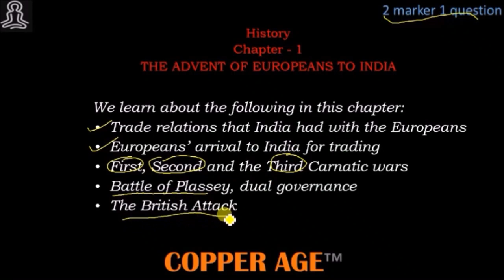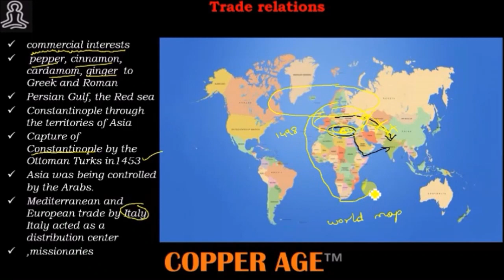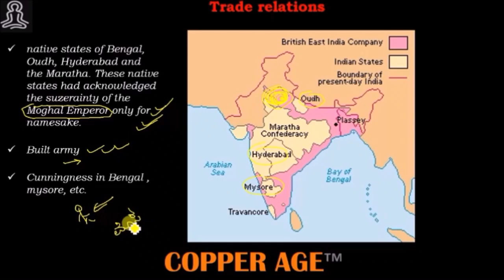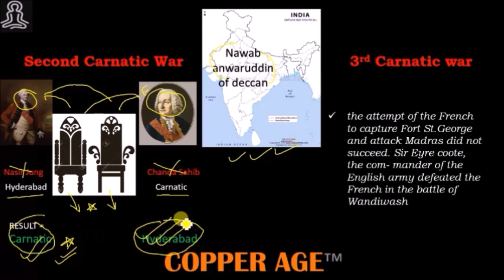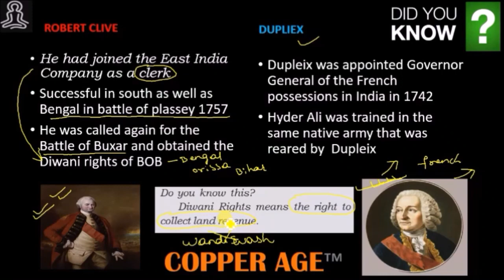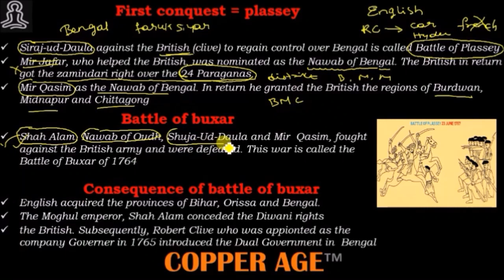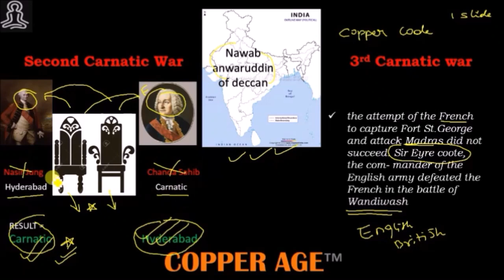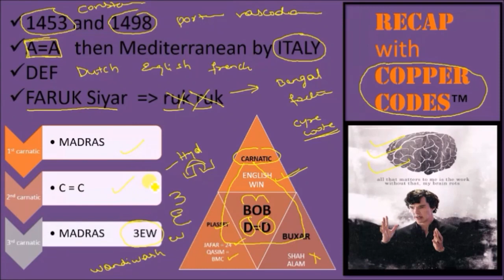IAS/KAS/general studies/history/The advent of Europeans to India